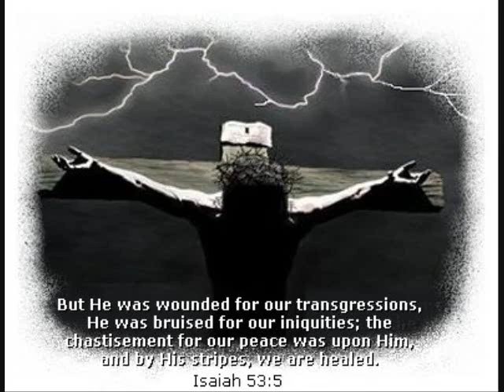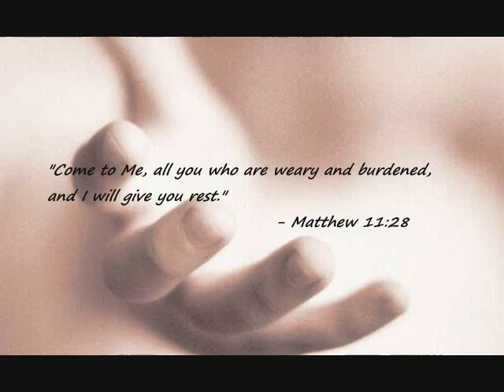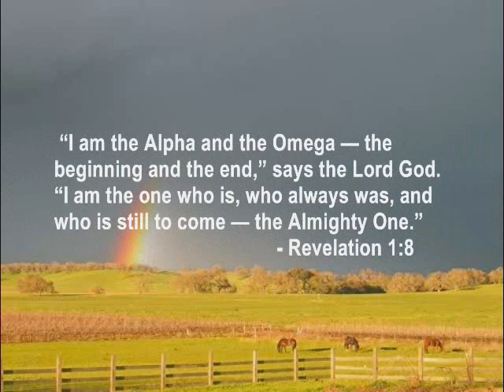"In Christ Alone" by Avalon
I love this song, it is so powerful. My favorite line is..."And as He stands in victory, sins curse has lost its grip on me, for I am His and He is mine bought with the precious blood of Christ."